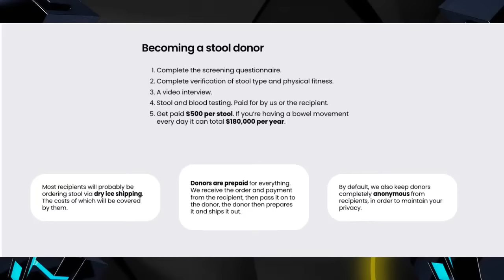Don’t give an EFF & Pinching Pennies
Gareth reflects on yesterday’s Burning Platform, after some audience feedback. The footage of the Bree Street explosion gets everyone talking… and Ben gives us our sports rundown for the weekend.

Ben gives us his expert opinion on why the Dricus vs Adesanya match is not happening. Gareth throws ‘No Politics Friday’ out the window during a chat with a writer who worked on his TV show… and Simphiwe tells us how to get paid for pooping.